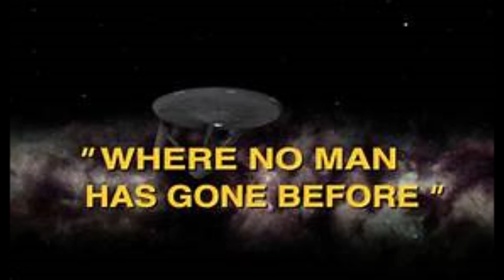Star Trek S1 Ep 3 Where No Man Has Gone Before thoughts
First thoughts after watching the third Episode  of Star Trek, be aware i go into great detail about what happens in the episode.